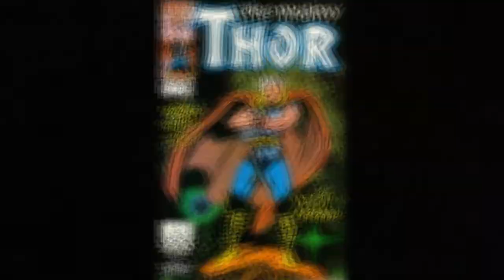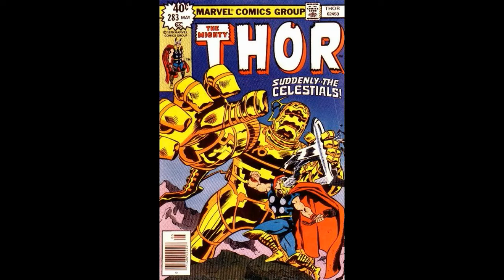BUSCEMA'S Thor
Maybe my favorite incarnation of the 'God of Thunder'; here some reasons WHY...
PS: Dead for a month, then reduced 60 % in views 1 month later.